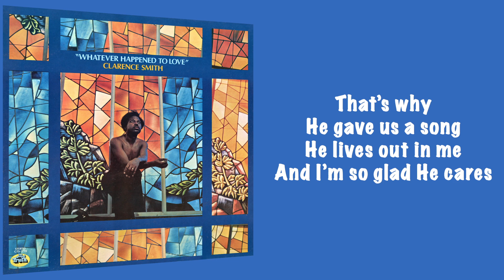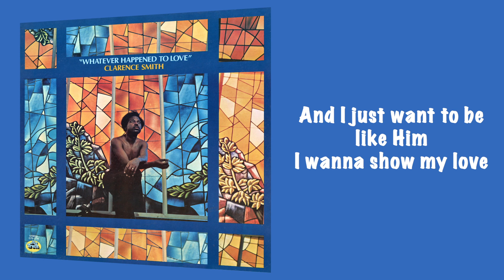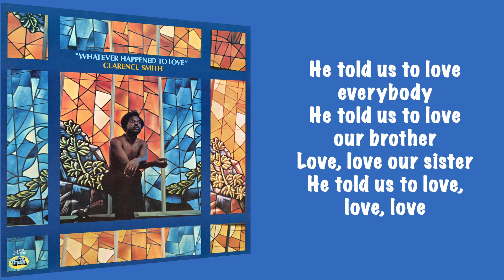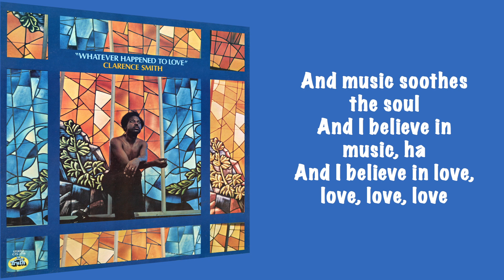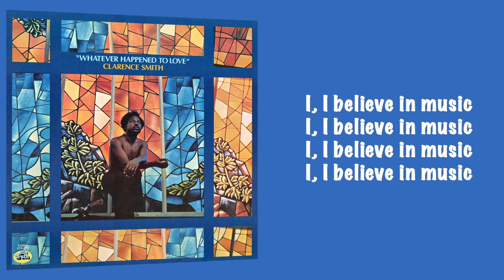Clarence Smith - I Believe In Music (Official Lyric Video)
Clarence Smith’s “Whatever Happened to Love” album is now digitally available

Stax staffer Tom Nixon oversaw the project with a team of engineers that included Dave Purple, William Brown, Henry Bush and Josephine Bridges, who with Nixon had previously co-founded Stax subsidiary We Produce Records. We Produce solo artists Lee Sain and Lou Bond both sing backup behind Smith, who had anoff-kilter approach to gospel without ever listening to his record. For one, he was adamant about removing his shirt for the cover, according to label leadership. Within the grooves of the album, he wears a knack for experimentation on his proverbial sleeve—even without a shirt.

Stretching out for a deep rendition of “Sometimes I Feel Like a Motherless Child,” Smith disregards just about everything that people know about the song, leaving only its words to bear any resemblance to versions of the past. Opening with the slow-burning title track “Whatever Happened to Love,” he cries out to find the answer to sorrow, dejection, poverty and abandonment.

Follow Stax Records:
Staxrecords.com